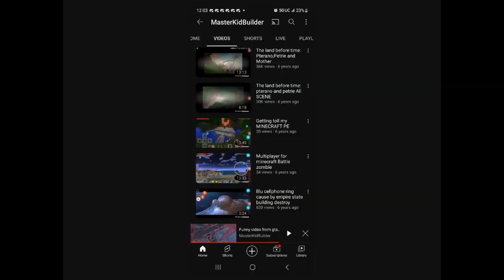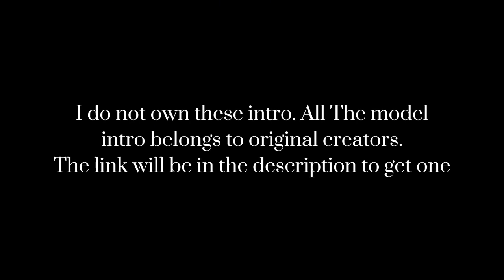"Finishing Up Level battle pass P12" - Fortnite (#48 - 2024)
"Hey guys. If you watch my video Edits and Gaming. I love to make great project"

⏏️ [Social Media]

[INTRO & CREDITS]

FOX belong to Disney

"Watch my video of the history of GHC intro"

{Check out one of my creations projects}

Note: You probably already know my 3 Channel were terminated. Giohollowchannel, Masterkidbuilder, and Giohollowdrama." I cant stand this platform anymore. i hated to see my video taken away from Youtube. Youtube has gone bad and wrose. Thats why i move my video to rumble. Rumble has respect than Youtube. Even terminate others small innocent people. If one of my last 2 channel left. I have no choice im no longer being on Youtube. Its too much abuse everyone and becoming darkness. I try my best that i wanna continue my future. It sad for my video is gone. try to earn my content and earn money for my family. Thank you for everything. its truly the best i can do. Thank you for reading. And... try Rumble. Its way better than Youtube. So yeah.

Hastag